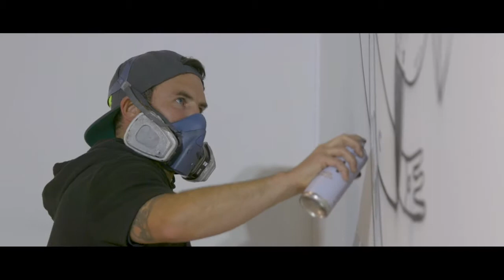CRACKED INK X WHANGAREI MUSEUM